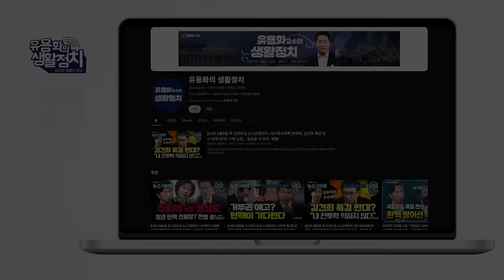윤석열 대통령 , 사법 방해 하면 안된다 ㆍ법원의 사실조회에 응해야 [김정민 변호사]